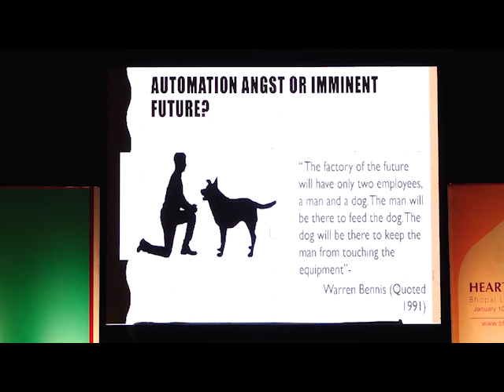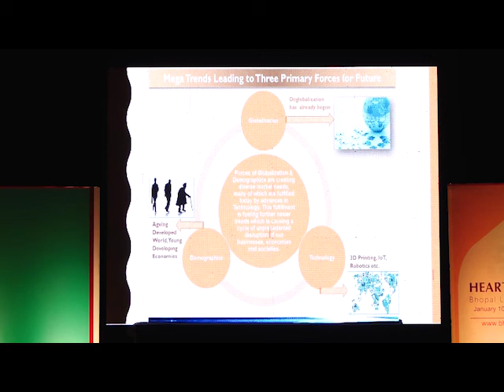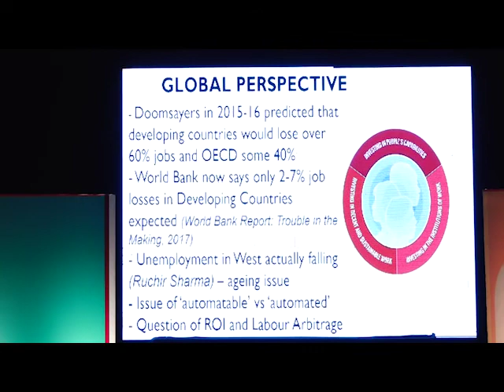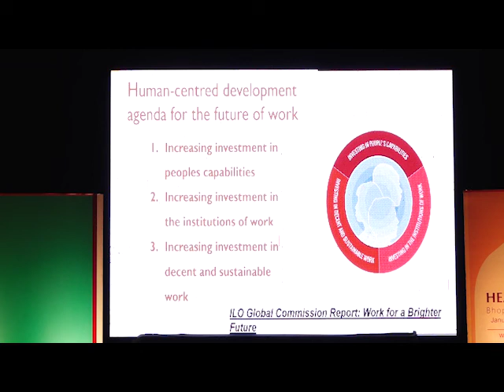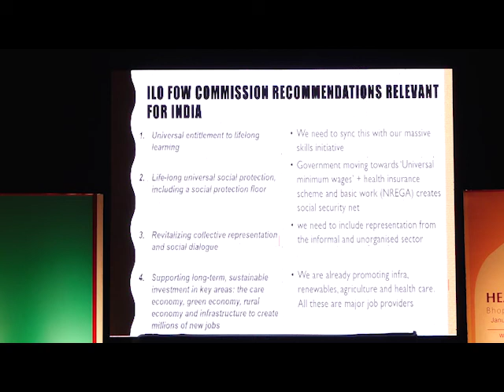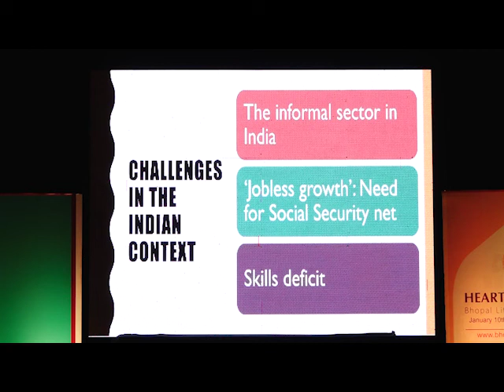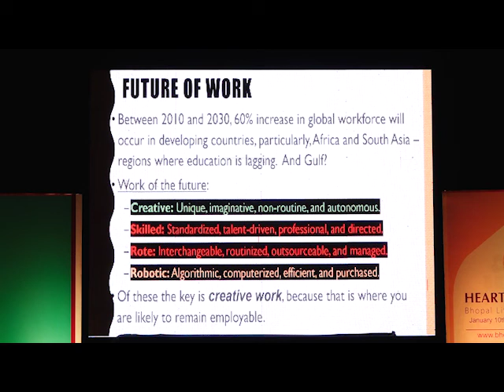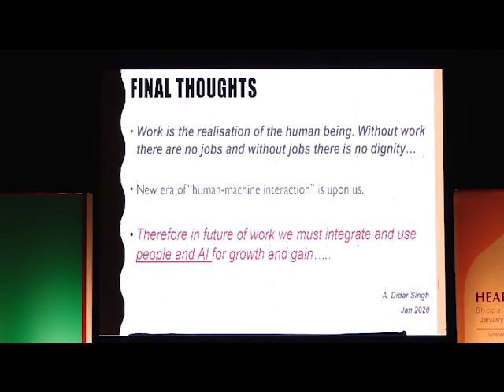The Future of Work. Alwyn Didar Singh in conversation with Mr. Shrivastava, Mr. Shriya and Mr. Nair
BLF 2020 - The Future of Work. Alwyn Didar Singh in conversation with Anurag Shrivastava, Sanjeev Shriya and Shabri Nair